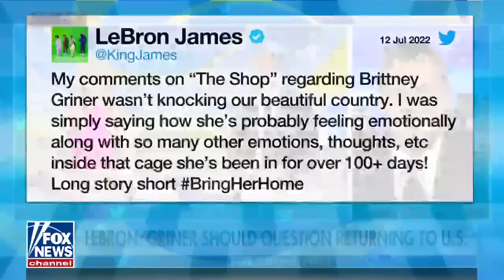Concha: Hypocrisy is the story here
Fox News contributor Joe Concha joined 'Fox & Friends First' to discuss the backlash surrounding the Jill Biden comparing Latinos to 'breakfast tacos.'